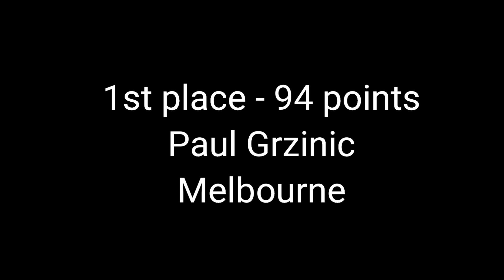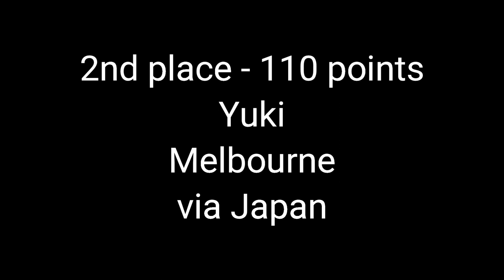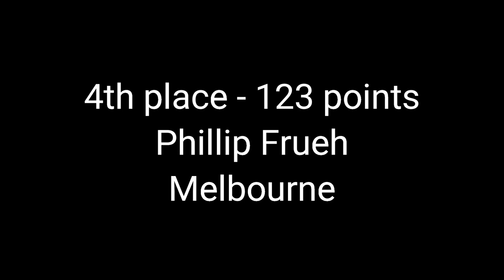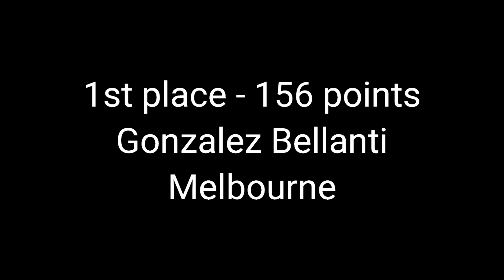2022 DownUnderGround, the Australian BMX flatland championships video round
The 2022 DownUnderGround, the Australian BMX flatland championships video round is complete. Riders from around Australia spent hours riding one of the hardest forms of BMX freestyle, flatland BMX, and gaining clips to submit for the DownUnderGround 14 video round. The video round is round 1 in the championships with round 2 the physical contest taking place in Melbourne on the 19th November. Riders could submit multiple clips in their video up to 2 ½ minutes. It’s great to see the riders putting time in and supporting BMX flatland by entering and being involved no matter their skill level. Some stand out entries from Paul Chamberlain and Gonzalez Bellanti are definitely worth watching a few times.
Thank you to DownUnderGound supporters – Freestyle Now , Colony BMX, Sneaky Wholefoods, ZTFF, Penumbra Bmx

Competition format – Each judge scores each category out of 20 points;
Difficulty – How difficult and complex the tricks are.
Flow / smoothness – A riders ability to control their bike and make the combos flow.
Variety – Range of tricks, types of tricks, combinations of tricks, front and rear wheel usage, backwards and forwards. This can take into account range of techniques (spinning, turbining, rolling, scuffing, stationary, pumping…)
The best possible score from one judge per video run is 60 points. The three judges points are added together to determine the winner and place getters.

2022 DownUnderGround – Australian BMX flatland championships – video round – official results

Beginner class – 1st Paul Grzinic 94 points, 2nd Scott Hone 83 points, 3rd Tom Palonek 78 points, 4th Nilsson Popplewell 68 points

Expert class – 1st Shaun Jarvis 111 points, 2nd Yuki 110 points, 3rd David Rooney 105 points

Open Class – 1st Gonzalez Bellanti 156 points, 2nd Paul Chamberlain 146 points, 3rd Heru Anwari 132 points, 4th Phillip Frueh 123 points